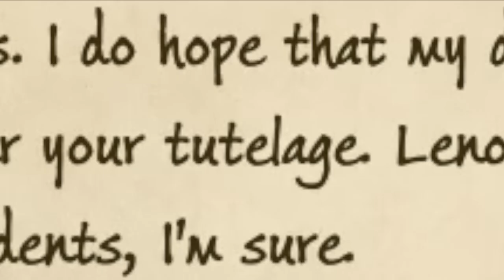MY SECRET EXPOSED / Hogwarts Legacy 4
*EXPAND*

I guess everyone knows what I did now

●Music